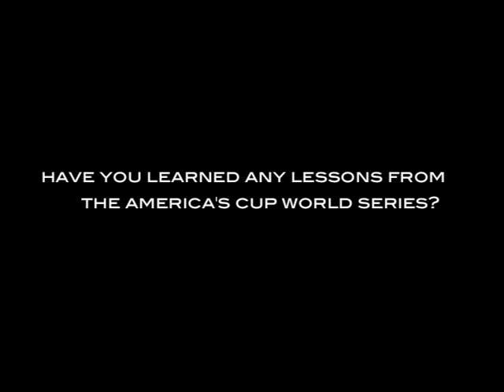Three Minutes With Loick Peyron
- French sailing superstar, Loick Peyron talks about the America's Cup World Series, the impact of Groupama's Volvo Ocean Race win, the Vendee Globe and what's next...